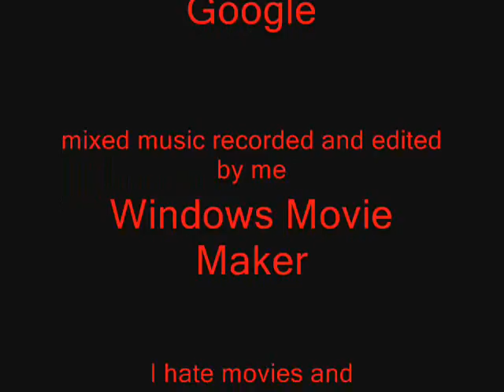I Hate Movies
Why watch movies when you can play games?